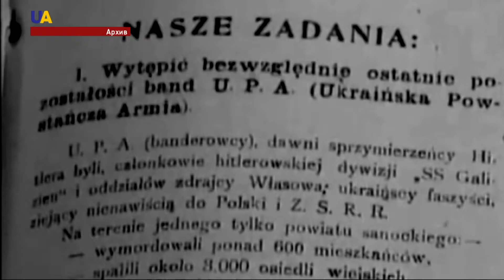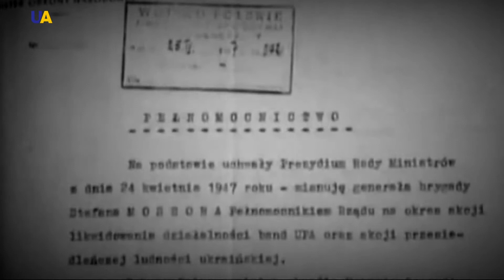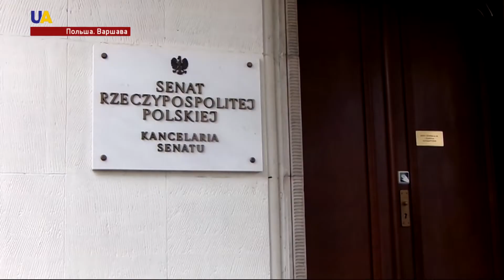Операция "Висла"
70 лет назад стала кульминацией депортации украинцев, проживавших на польских землях.